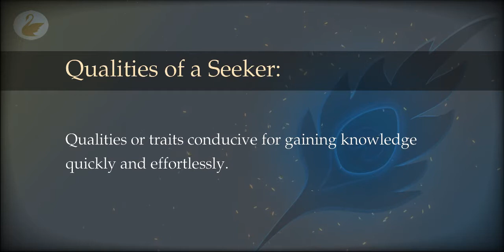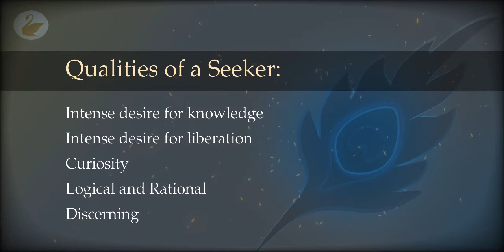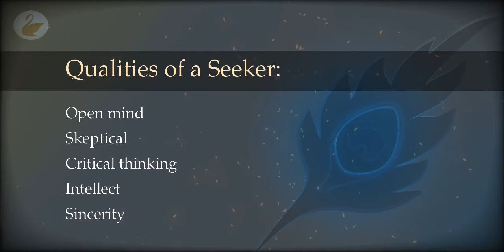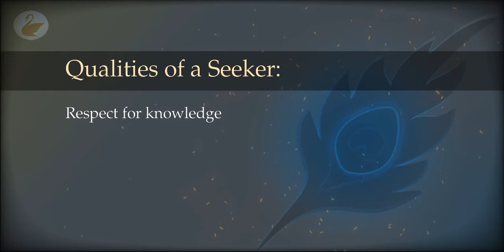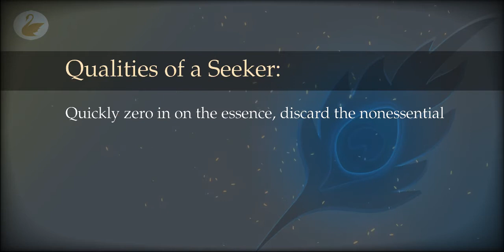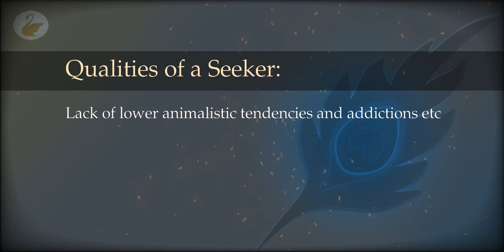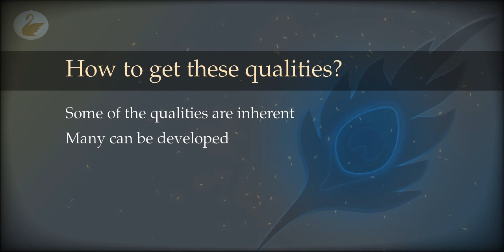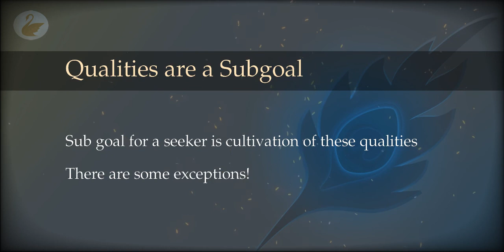03 : The Path of Knowledge : Qualities of a Seeker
What qualities or abilities a seeker should possess in order to be successful on the path of knowledge? Why are these qualities so important? What can be done to acquire these qualities?

00:00 Qualities of a Seeker
25:00 Worthiness
26:00 How to get these qualities?
29:00 Qualities are natural
30:00 Qualities are a subgoal